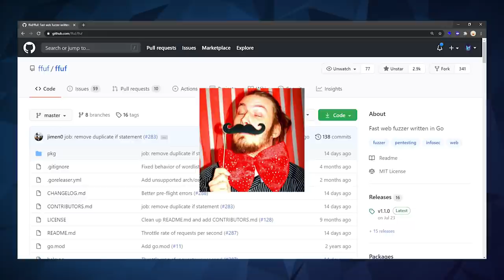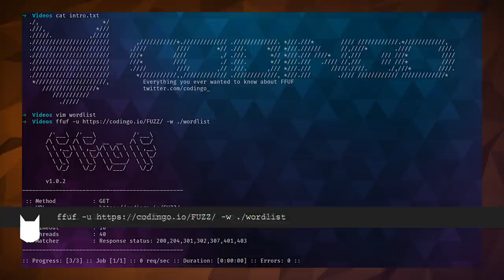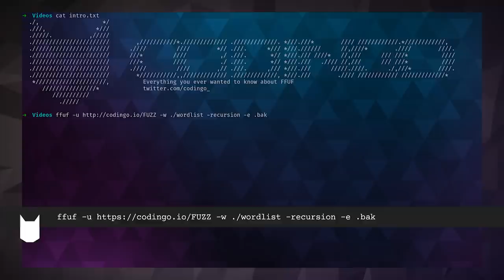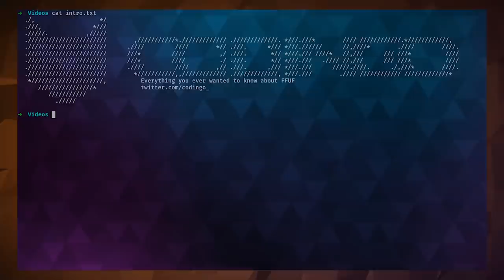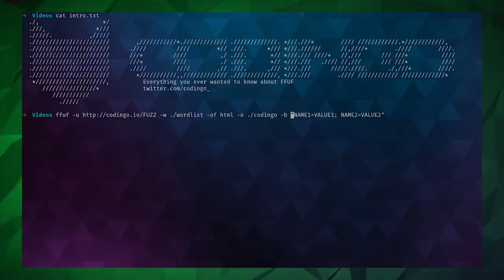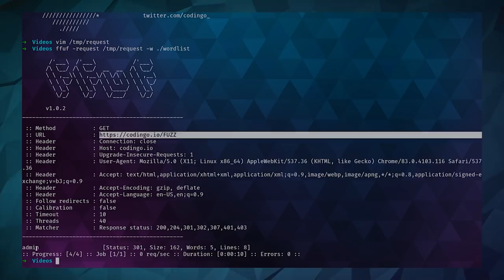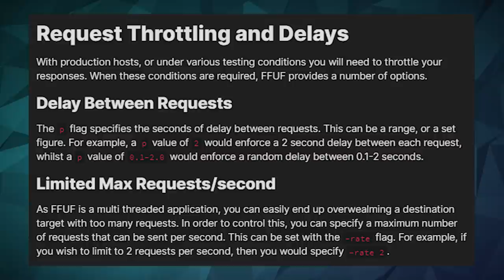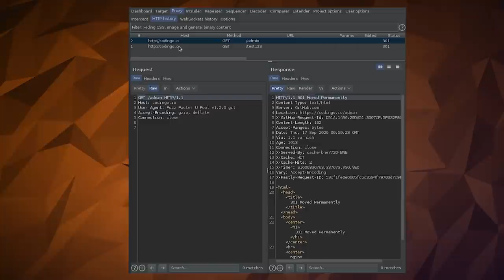How to Master FFUF for Bug Bounties and Pen Testing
A detailed guide to FFUF (Fuzz Faster you Fool), a web application fuzzing framework for security researchers.

0:00 Introduction
1:50 What is FFUF?
3:07 Installation
5:10 Upgrading
5:22 Your first scan
6:37 Wordlist basics
7:20 Using Recursion
8:07 Recursion Example
9:21 Extension Checks
11:08 Using Custom Fuzzing Words
11:34 Using Custom Fuzzing Words Example
12:21 Silent Mode and Tee for Output
13:28 Working with HTML Output
14:35 Filters and Matches
16:29 Authentication: Cookies
17:08 Authentication: Headers
17:45 Authentication via Burp Suite
18:58 Using Multiple Fuzzing Locations
20:07 Importing Requests
21:45 Wordlist Modes
22:25 Clusterbomb Mode
22:48 Pitchfork Mode
23:18 Stop on Spurious Errors
23:43 Queue Wide Rate Limiting
24:37 Automatic Calibration Mode
25:28 Replay Proxy (local)
26:27 Replay Proxy (remote)
28:28 Outro